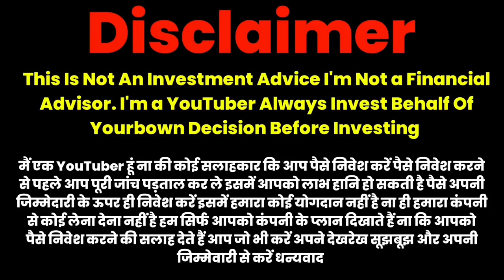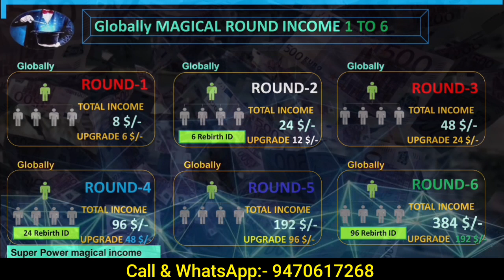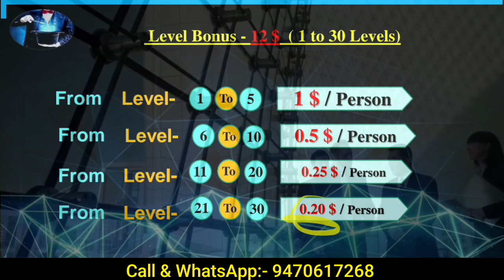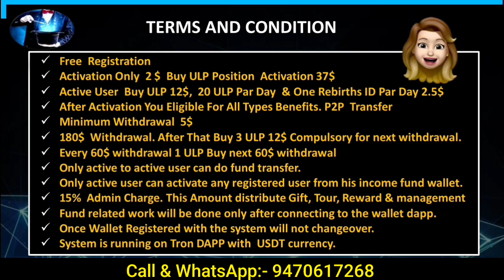Magical Income ll सबसे जादुई Plan आते ही पैसों की बारिश ll New Mlm Plan | Working+ non working Plan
Mlm channel
MLM CHANNEL
MLM PRAMOTION
mlm pramote

Thanks 🙏🙏

अपनी MLM COMPANY PROMOTE करें !! मात्र 24 घंटे में !!

Promote Your MLM Plan on YouTube | अपने MLM Plan का वीडियो बनवाए- 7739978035 - Aman Singh

MLM Plan Promotion | प्रमोशन | video promotion | Multilevel marketing promotion | MLM database 2022

अपने बिज़नेस को प्रमोट करवाने का आसान तरीका || MLM PLAN PROMOTION || DIGITAL MARKETING AGENCY

MLM Company Promotion and MLM Business Plan Presentation Video for Network Marketing | MLM Business

Free MLM Promotion // Free Promotion Group //

MLM Promotion Tool । Mlm Promotion Tool ।

Best MLM Promotion | Plan Presentation Channel | Best Plan Promotion | Review| Youtube Mlm Promotion

Best MLM Promotion Video for MLM Business and Company| Business Plan Presentation | MLM Videos |

Free Mlm Promotion || Free MLM Software || Free MLM Vedio || Free MLM Plan

MLM Business Plan Promotion | सबसे सस्ता YouTube Promotion |

Free Promotion your MLM Plan .Coming Soon

MLM Plan Promotion| MLM (Multi-level Marketing) Services| MLM Database

MLM plan promoter | mlm plan pramotion  | how to promote your mlm business plan

MLM TEACHER INTRO | FREE MLM PLAN PROMOTION

Today Telugu Mlm Plans | Youtube Promotion Videos | New Pdfs |  New Mlm Plans in Telugu |

MLM Plans Free Promotion

Free Promotion your MLM Plan